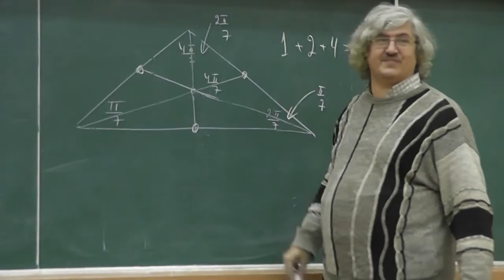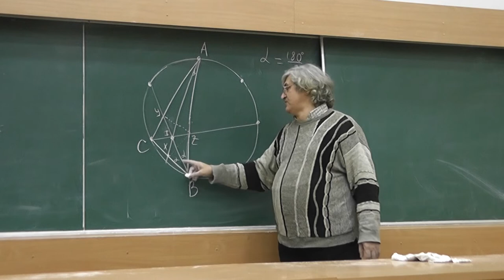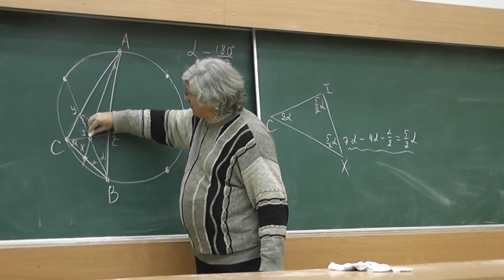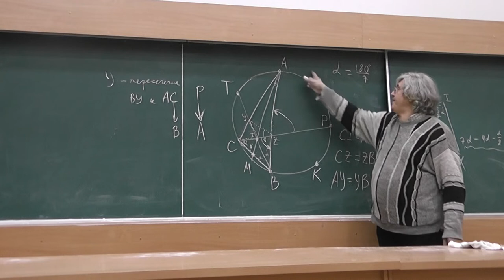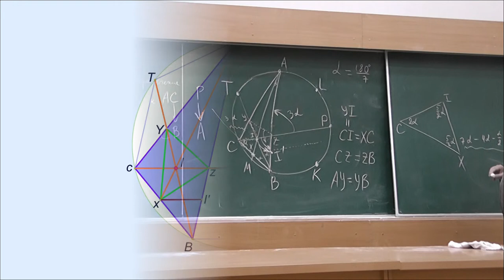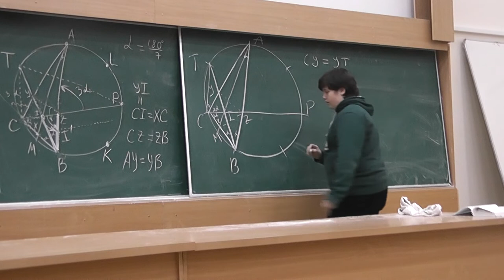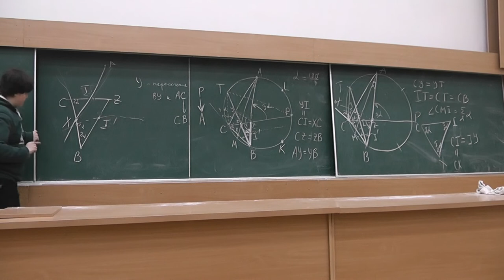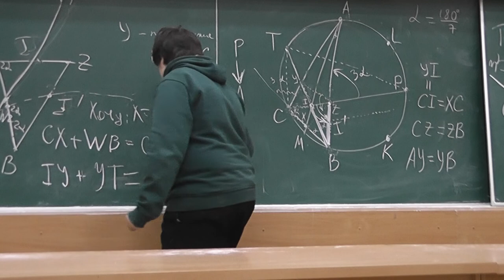105 (27-21) Правильный семиугольник, основания биссектрис и поворот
Биссектрисы треугольника, величины углов которого относятся как 1 : 2 : 4, провели до пересечения со сторонами. Найдите величины углов треугольника с вершинами в трёх полученных точках.

Турнир городов 27-21.